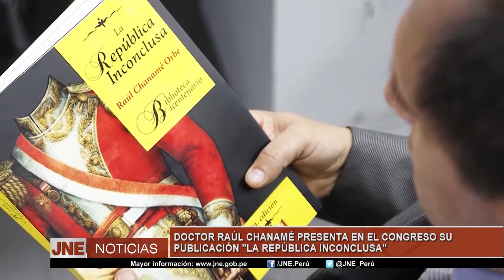DOCTOR RAÚL CHANAMÉ PRESENTA EN EL CONGRESO LA REPÚBLICA INCONCLUSA